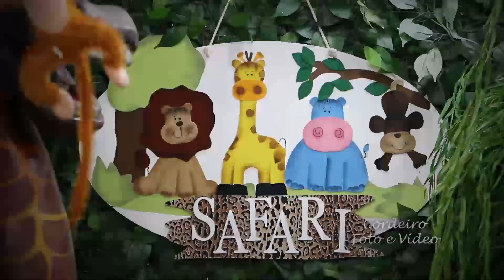Pocket Vídeo Full HD | Primeiro aninho de Bernardo | 31/01/2015 | Espaço Mágico Rachel Festas